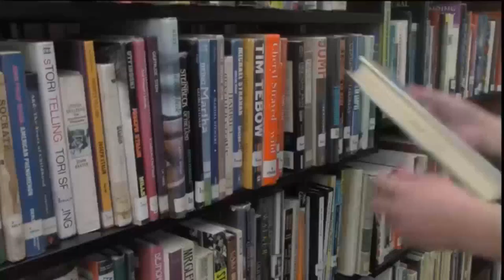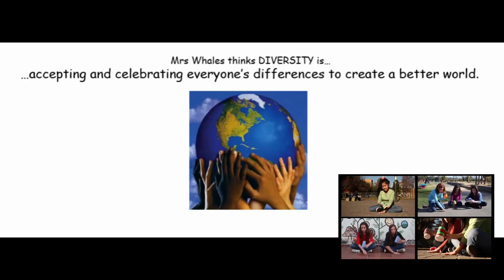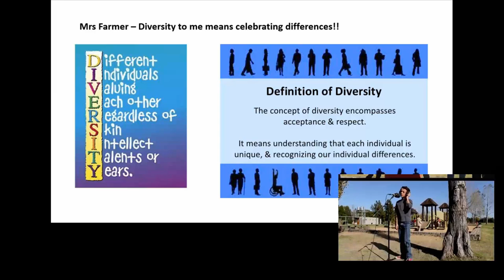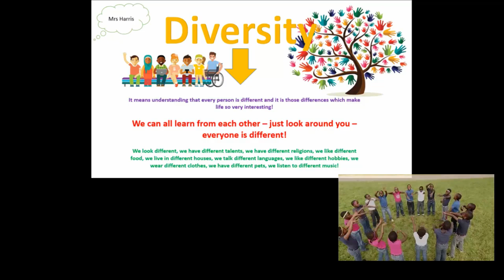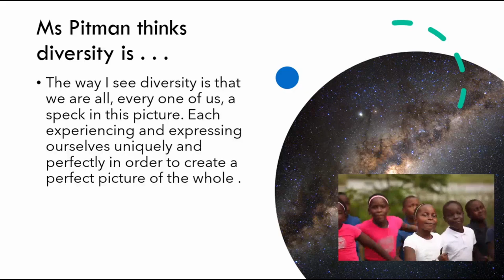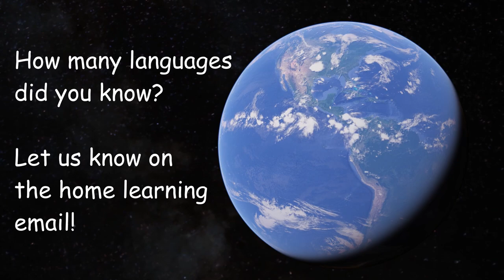Baycroft TV: Monday 22nd June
Welcome to another week of Baycroft TV, now with a new intro sequence! Today there is a lot of language learning to get through, but as a treat afterwards, Mr Reynolds is here to talk about the history of Sonic the Hedgehog.